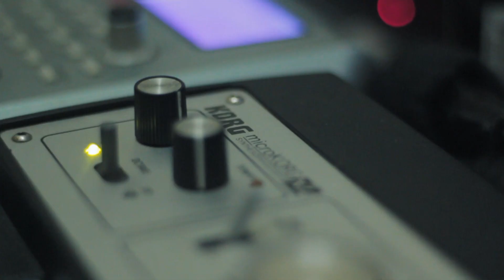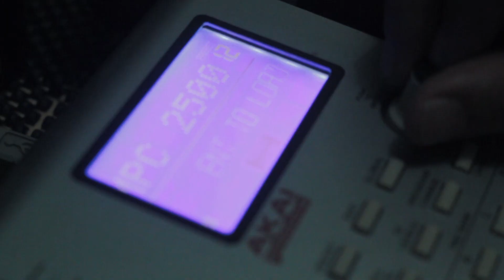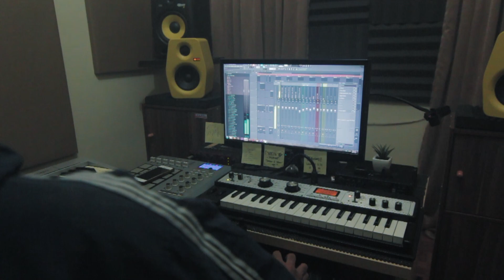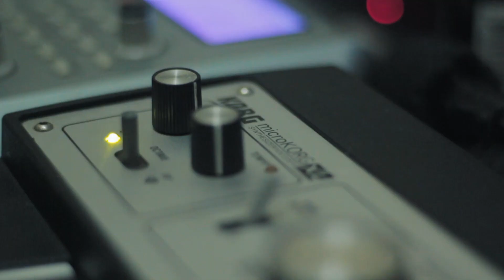The Story of "HUSH"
cerita dibalik pembuatan single kolaborasi antara Bonie mc dan Mr.Nobody. single ini akan rilis dalam waktu dekat,stay tune.

Bonie : @bonie_mc
Mr.nobody : @misternobody.zip
Westwew : @westwewsquad
Bivi : @bivi.ent